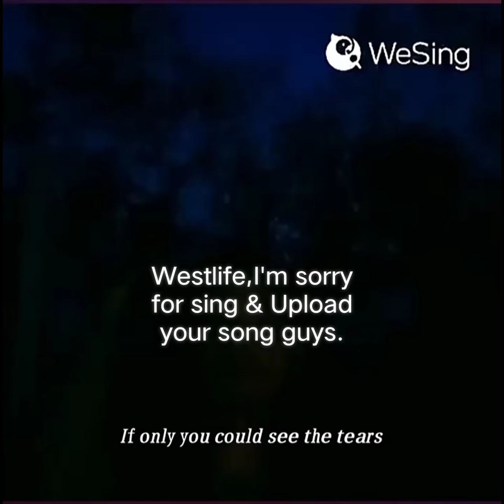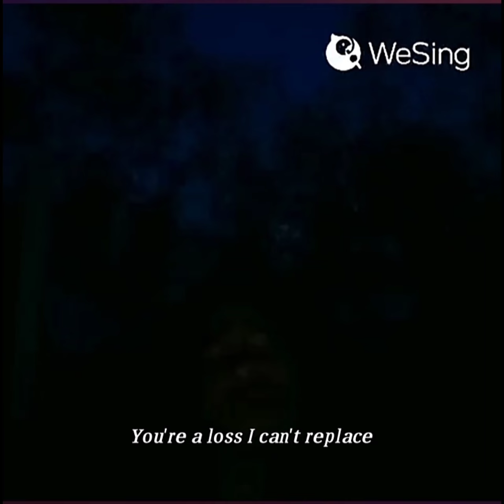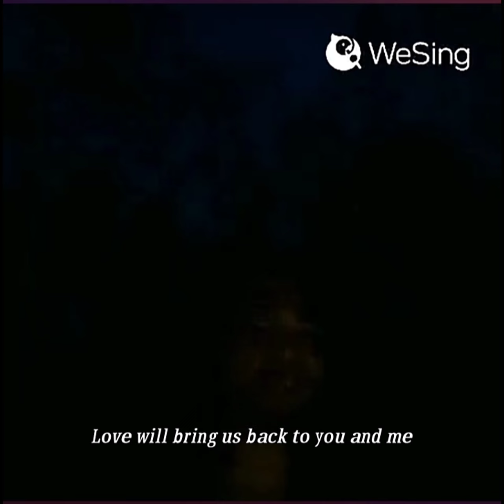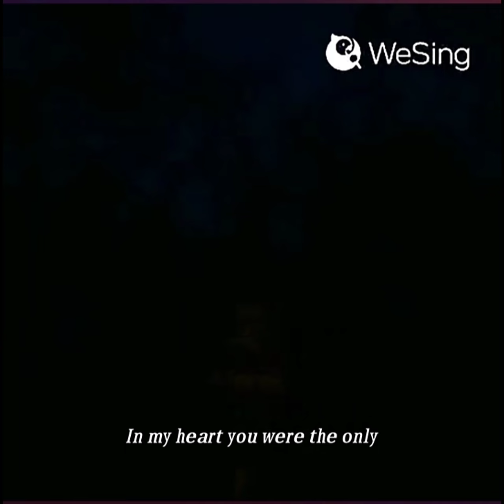Seorang Petani Menyanyikan Lagu Westlife - Soledad Di Kebun / A Farmer Sing Soledad At Garden.